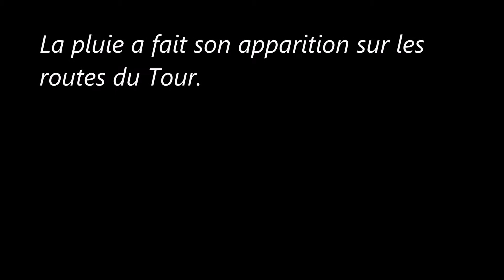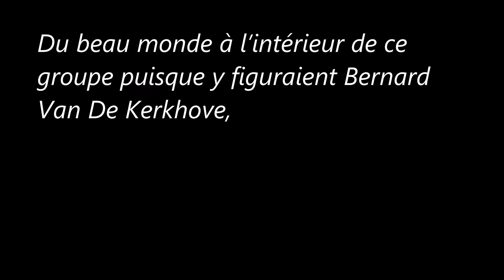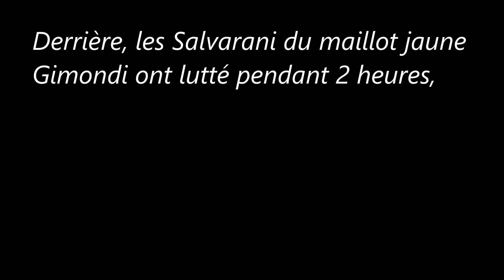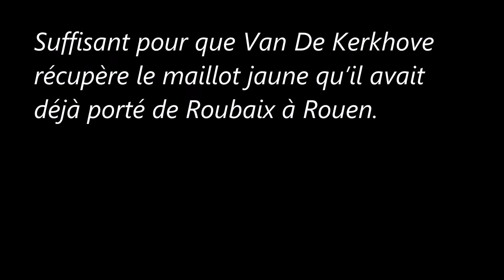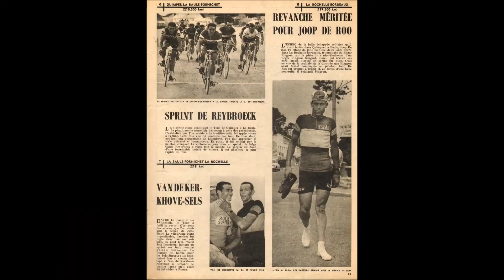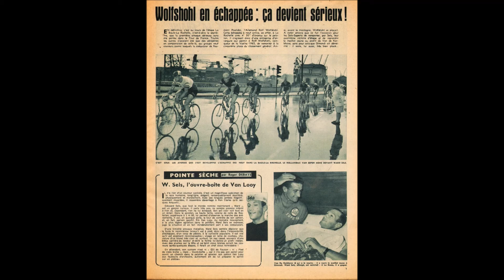7e étape du Tour de France 1965